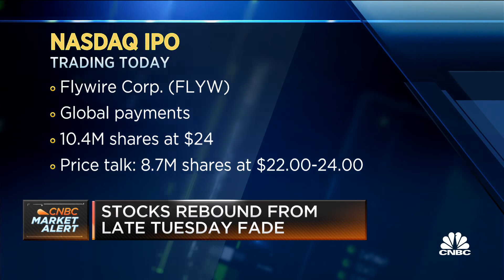Stocks rebound at open from late Tuesday fade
CNBC's Bob Pisani looks ahead to the day's market action.

U.S. stocks rose on Wednesday as shares tied to the economic reopening supported the broader market once again.

The Dow Jones Industrial Average rose 79 points, while the S&P 500 gained 0.3%. The tech-heavy Nasdaq Composite added 0.3%. The S&P 500 sits just about 1.1% from a record with the major benchmark little changed for the month of May.

Shares of companies linked to a recovering economy gained. Carnival Corp rose about 1%. Royal Caribbean jumped 2% and brought its gain this week to 11% after the cruise line operator received approval to begin test cruises with volunteer passengers.

The optimism on the economy comes as U.S. average daily Covid cases fall below 25,000 and as nearly half the U.S. population has received at least one vaccination dose.

Shares of Ford rose more than 2% after the automobile giant said it is increasing its investment in electric vehicles to $30 billion through 2025.

“We continue to look for a strong recovery in economic growth in 2021, with low interest rates and moderate increases in inflation,” said Scott Wren, senior global market strategist at Wells Fargo. “This backdrop should favor most equity markets globally, and especially those markets and sectors most closely correlated with economic growth.”

Bitcoin continued its comeback, helping risk sentiment in the financial markets. Bitcoin climbed back above $40,000 on Wednesday, according to Coin Metrics. On May 19, the cryptocurrency hit a low of $30,001.51 following an intraday crash of 30%. Shares of Tesla, a big holder of bitcoin, added 2%. Coinbase shares were also higher.

Nordstrom shares dropped about 6% after the company missed the Street’s first-quarter earnings expectations, while shares of Urban Outfitters jumped more than 7% following better-than-expected quarterly results.

Investors kept an eye on Washington and any developments on an infrastructure compromise that could boost the economy further. Senate Republicans plan to send President Joe Biden a counteroffer this week that costs nearly $1 trillion.

Meanwhile, chief executives of the country’s largest banks — including JPMorgan Chase, Bank of America, Citigroup, Wells Fargo, Goldman Sachs and Morgan Stanley — are testifying before the Senate Banking Committee on Wednesday.

Wednesday also marked the 125th birthday for the blue-chip Dow Jones Industrial Average, which debuted more than a century ago with 12 members. Its best year occurred in 1915 when the benchmark rallied 81.7%, while 1931 marked its worst year with a 52.7% loss.